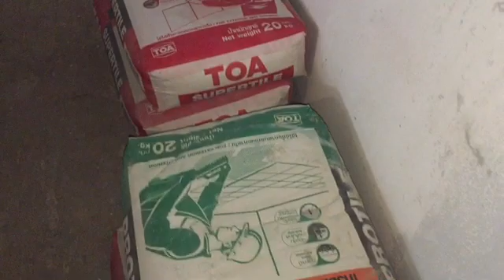ช่างรู้คู่บ้าน: ปูกระเบื้อง ต้องใช้กาวซีเมนต์ ปูเก็บก็ต้องใช้ TOA กาวซีเมนต์